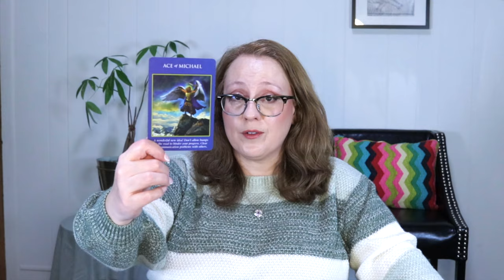VIRGO | AA MICHAEL HELPS YOU MARCH 2024